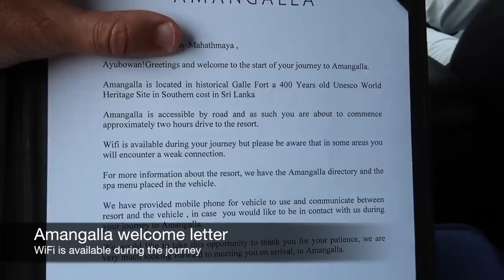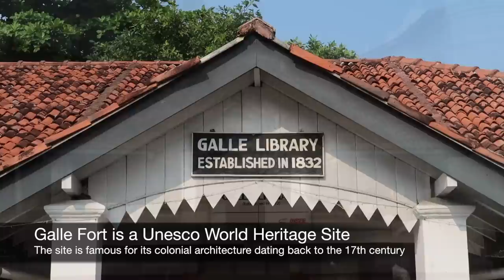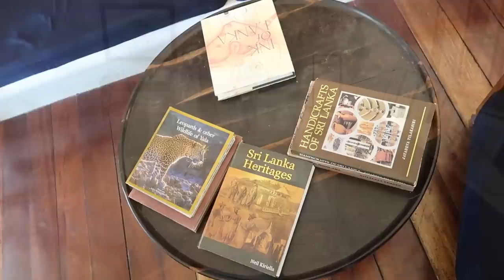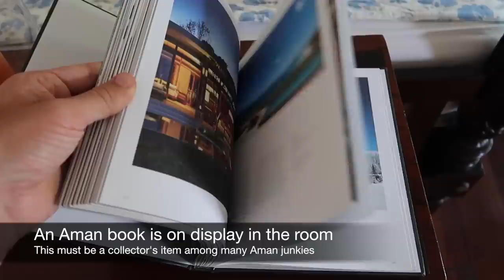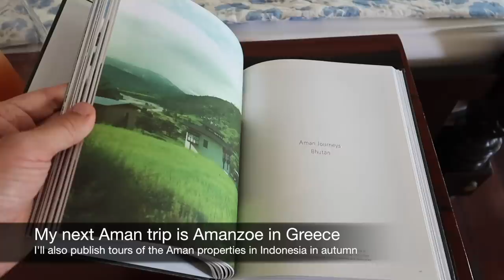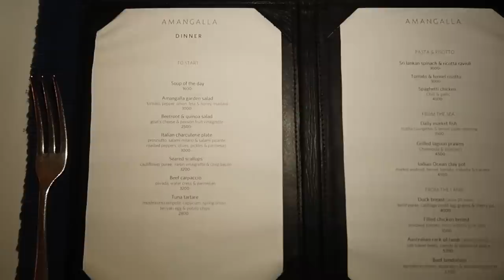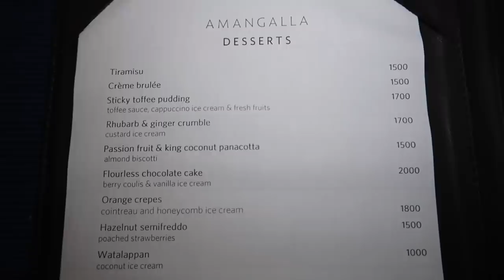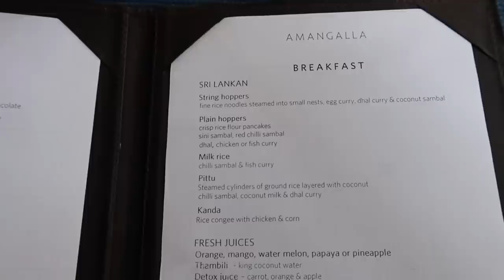AMANGALLA | 5-star hotel in Galle Fort (Sri Lanka)